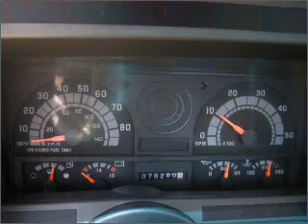1997 GMC C7500 in Foley, AL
Southern Chevrolet
2255 S Mckenzie St
Foley, AL 36535
1997 GMC C7500
5-Speed Manual
Mileage:78260